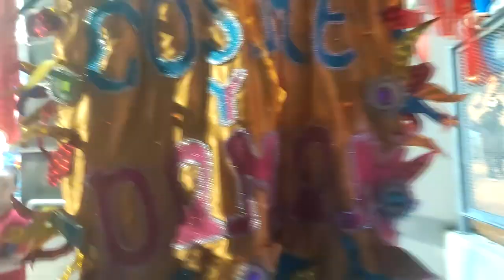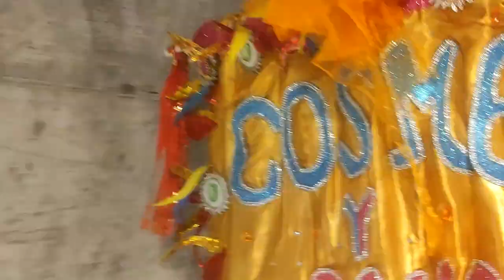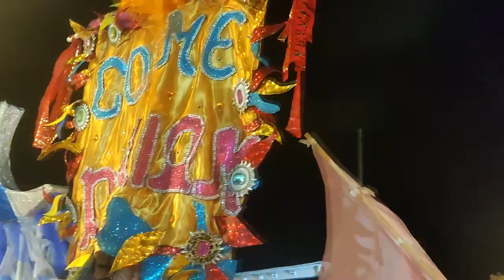Cosme y Damian